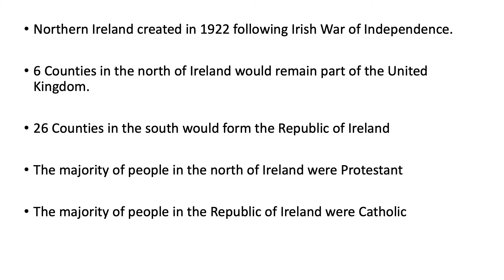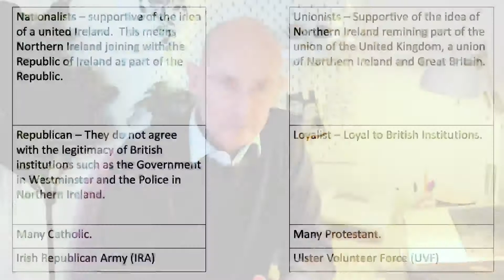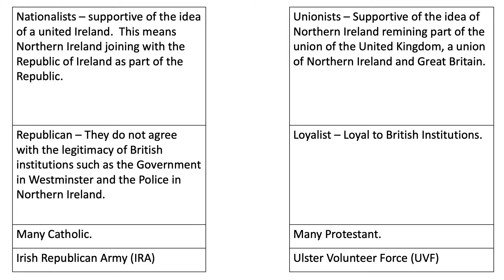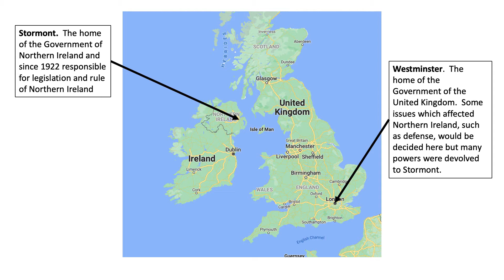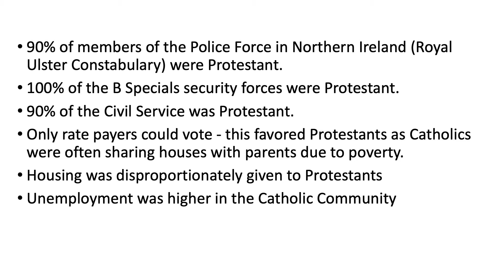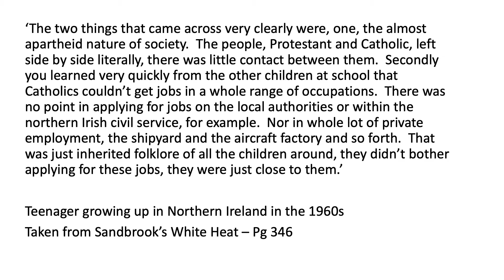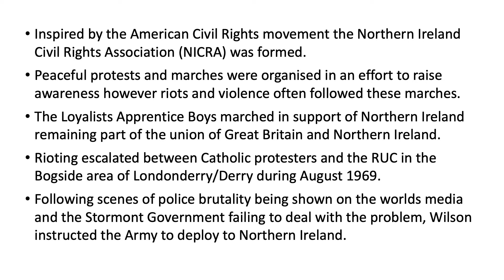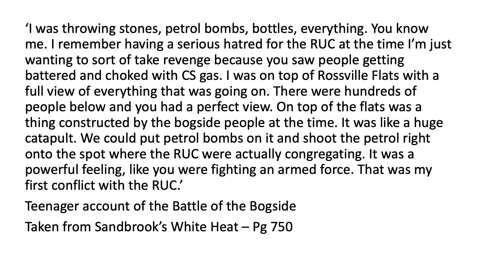Northern Ireland and Harold Wilson - A level History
This video is an introduction to the troubles in Northern Ireland and Harold Wilson's response to the growing crisis in 1969.  It is aimed at  A level and AS level History students and ranges from the establishment of Northern Ireland through to the Battle of the Bogside and Wilson's decision to send the army into Northern Ireland.